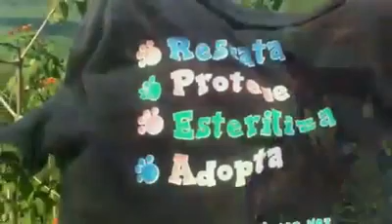Adopta tu mascota, en la calle hay muchos abandonados.